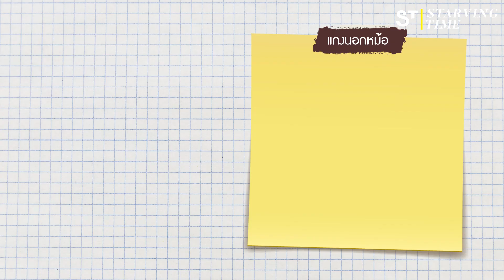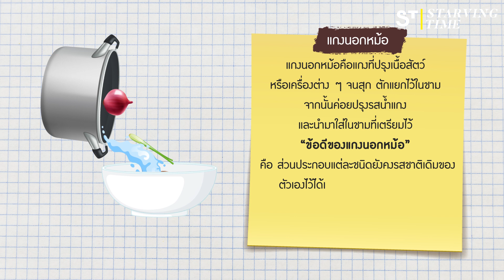แจกสูตรต้มยำกุ้งน้ำข้น แซ่บครบรสถึงใจ ทำยังไงไปดู! | เปิดหม้อ GO-INTER ชัดเวอร์ EP.3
"เปิดหม้อ GO-INTER ชัดเวอร์ EP.3" พบกับ
🦐✨ต้มยำกุ้งน้ำข้น 🍲
ด้วยน้ำซุปที่เผ็ดแซ่บครบรส 🔥🌶 และกุ้งแม่น้ำตัวโตๆ🦐
😋 สะกิดต่อมรับรสให้เปิดพร้อมกันอย่างกลมกล่อม

ตามไปดูกันเลยว่าอาจารย์อดัม 🧔🥘
จะทำออกมาได้ครบรสสมชื่อเมนูประจำชาติรึเปล่า 🤔
แล้วในรายการจะมีคำศัพท์น่ารู้อะไรบ้าง?

ตามไปดูกันเลยคร้าบบบ ✨

ดูจบแล้วถ้าหิวก็จิ้มลิงก์นี้ได้เลยจ้า

ติดตามช่องทางอื่น ๆ ได้ที่